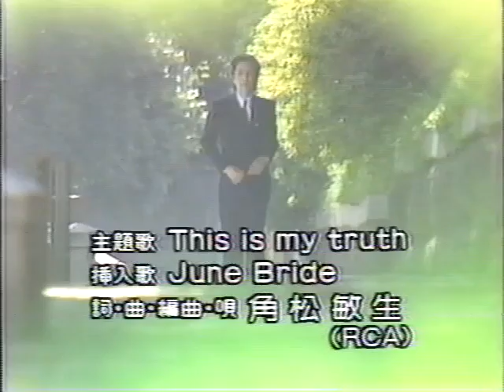【昭和名作ドラマシリーズ】敵同志 好き同志 Vo.9 片方わすれたイヤリング 角松敏生 友情出演回